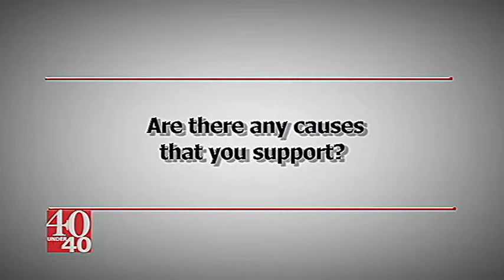23 Sarah McPhail